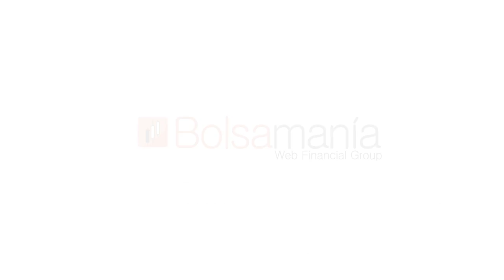Bankinter busca meterse en subida libre